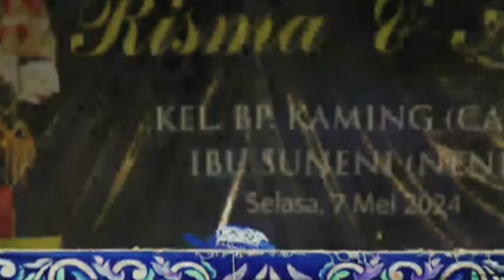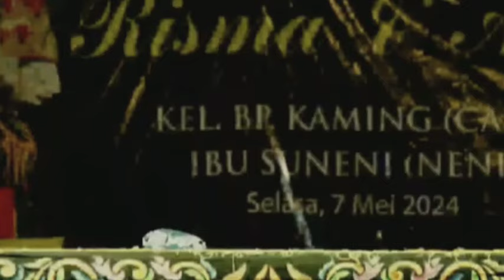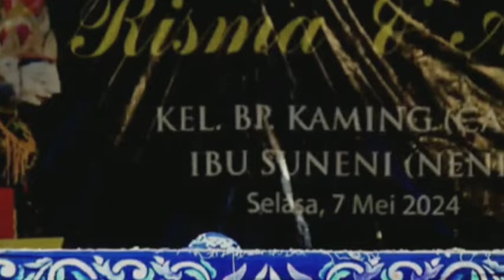Wayang golek Dadan Sunandar Sunarya Gatot kaca Rarabi Bagian 3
wilujeng nonton hiburan wayang golek Dadan Sunandar Sunarya lanjutan lalakon Gatot kaca Rarabi Bagian 3 mangga wilujeng nonton Kade hilap tonton video hiburan anu sanes na di channel